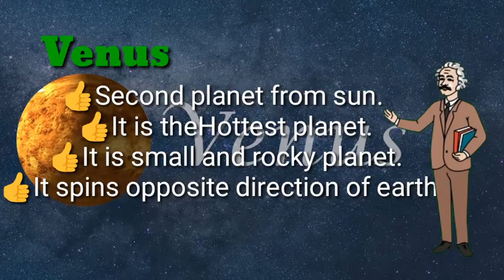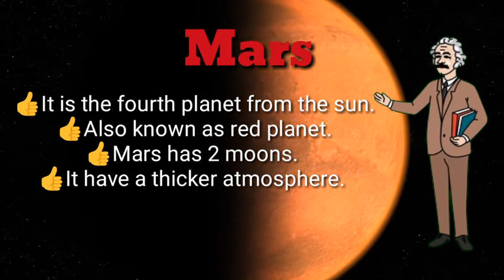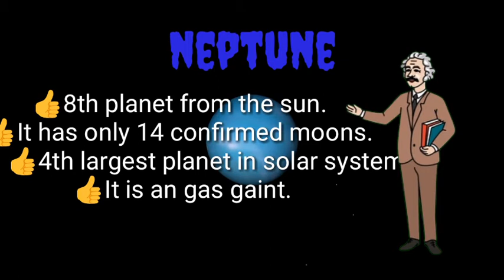Planets in Our Solar System - Learning Planets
Learning Planets in our solar system

Closest planet to the sun.
Rocky planet in solar system.
Mercury is the Second hottest planet.
Mercury has no moons.

Second planet from sun.
It is theHottest planet.
It is small and rocky planet.
It spins opposite direction of earth.

It is the third planet from the sun.
Moon is the only natural satelite of earth.
We live in  earth planet.

It is the fourth planet from the sun.
Also known as red planet.
Mars has 2 moons.
It have a thicker atmosphere

Biggest 5th planet in solar system.
It is a gas gaint.
It has a very thick atmosphere.
It also has rings.

It is the 6th planet from the sun.
It is the second largest planet.
It has largest planetary rings in solar system.

Uranus surrounded by a set of 13 rings.
It is an ice gaint.
It has a thick atmosphere.

8th planet from the sun.
It has only 14 confirmed moons.
4th largest planet in solar system.
It is an gas gaint.

 Daddy Boys